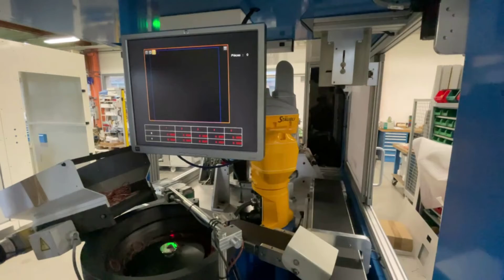Techni Jura Robotics & Automation : Automated sealing for plastic parts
Assemblage joint sur pièces plastique en pied de presse à injecter.